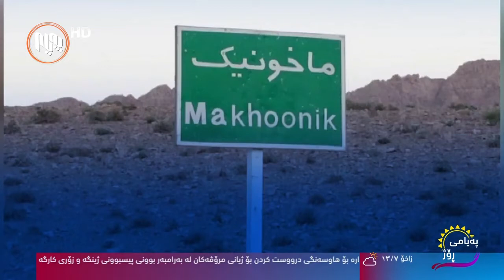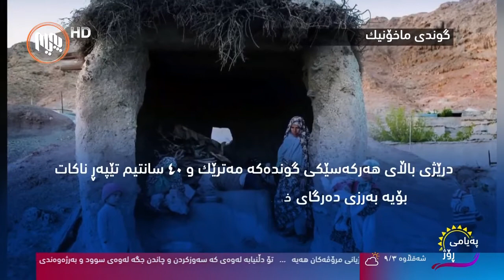گوندی ماخۆنیک گوندی کورتە باڵاکان بڕ لە نهێنی gundi makhonike